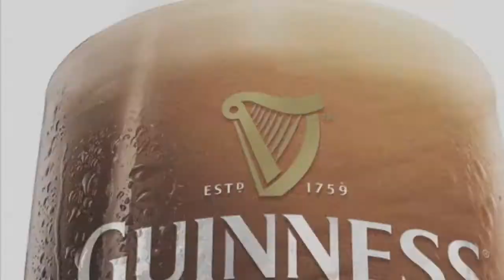Arthur Guinness Music Fest Chicago - September 25, 2010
If anyone deserves a day of honor, Irish brewer Arthur Guinness does. To honor its founder, Guinness and the Irish American Heritage Center will put an all-star music lineup on stage to show Chicago that every day is a lovely day for a Guinness.
The Arthur Guinness Day Music Festival is a day-long celebration of music, food, fun and Arthur Guinness, founder of the Guinness brewery business, who was an entrepreneur, visionary and philanthropist.
Kick off the next 250 years of Guinness tradition with this indoor and outdoor festival that features world-class beer, in a world-class venue, with a world-class lineup. The festival features Gaelic Storm, Seven Nations, Kevin Flynn and the Avondale Ramblers, the Irish Music School of Chicago and the Dooley Brothers and Jimmy Moore and the City of Chicago Pipe Band.
The Arthur Guinness Day Music Festival is Saturday, September 25, 2010 from 4pm-12:30am and it's sure to be a lovely day for a Guinness.
Tickets are $15 in advance until the end of the day on September 23 and $20,  thereafter. 10

Schedule
Stout Stage
4:30-7pm-The Dooley Brothers
10:30-close Kevin Flynn and the Avondale Ramblers

St James Gate Stage
4pm-6pm-Irish Music School of Chicago
6:30pm-8:30pm-Seven Nations
8:30-8:45pm-City of Chicago Pipe Band
9pm-11:00pm-Gaelic Storm